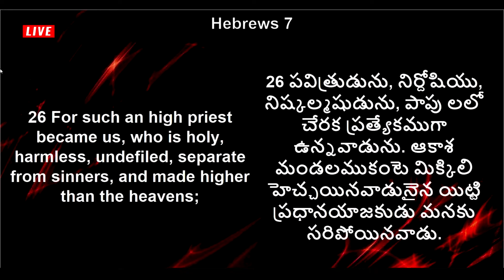Easter Sunday Short Message Dr John Wesly పునరుత్థాన సందేశం